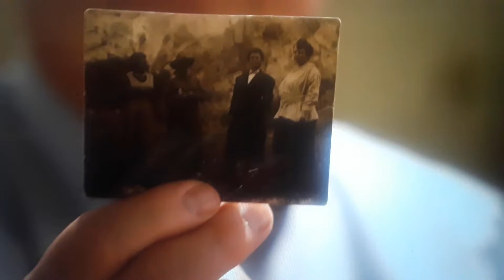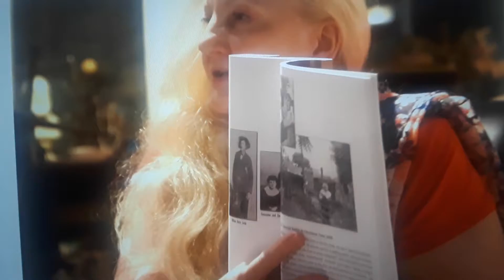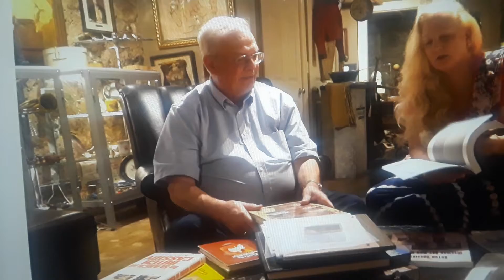BRENT ASHWORTH AND MARILYN GRACE INTERVIEW... AMERICAN HISTORY